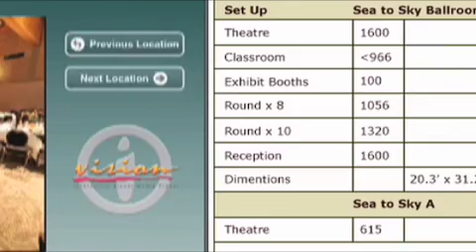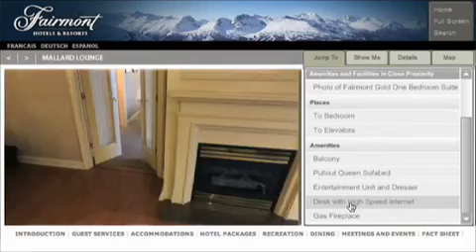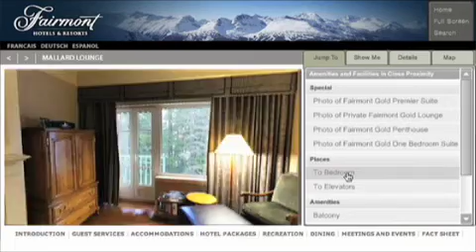VTour Benefits Discussions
A description of all the benefits of working with VTour and the virtual technologies. A key benefits analysis for every sales manager and director of sales and marketing within the tourism industry.